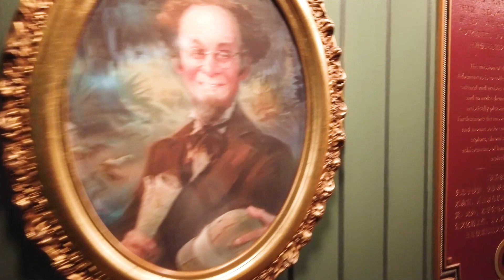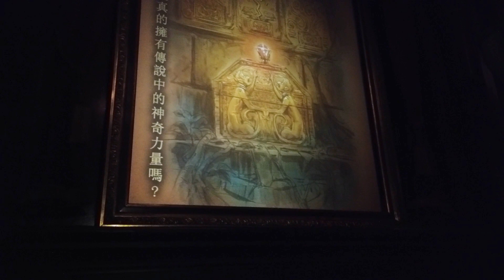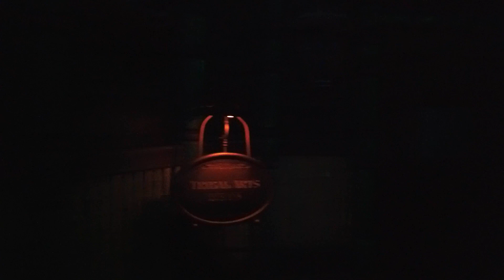👻🏰FULL RIDE Mystic Manor POV I Hong Kong Disneyland I Toki Kids Tours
Follows Lord Henry Mystic and his mischievous monkey companion, Albert.  Embarking on a full ride tour in 360 degrees view of “Mystic Manor, but when Albert opens a magical music box, it unleashes a series of enchanted effects and brings the artifacts to life.  This virtual was taken just on October 2023 at Hong Kong Disneyland.

Now children, let’s encounter a variety of unpredictable magical artifacts, each with its own unique effects as the vehicles navigate through different scenes, providing a sense of exploration and discovery.

Like this video if you want to see more videos about ANIMALS or HEAVY VEHICLES or DINOSAURS!